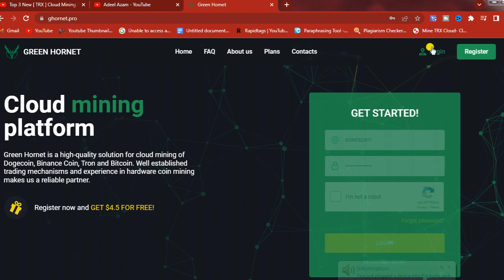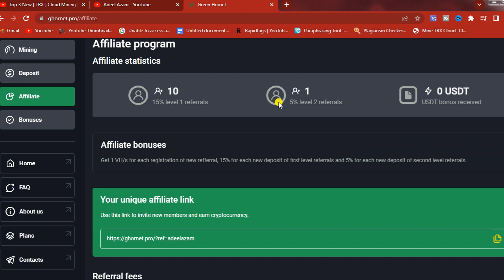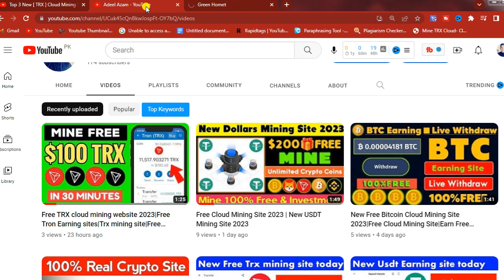New BitCoin Mining Site 2023 | BTC Mining Wapsite | New Bitcoin Earning App